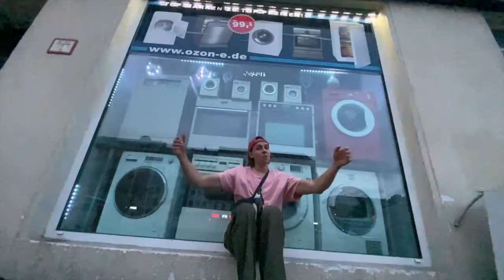Evan Klar - Make The Most Of This (Kilian & Jo Remix)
When bedroom pop gets a makeover from the happy trap fairy. Most Of This captures that rare moment when words of encouragement from your best friend turns your life around, into the perfect party of self enlightenment. Evan's raw vocal sped up to Kilian & Jo's production fills an irresistible pocket of yum.